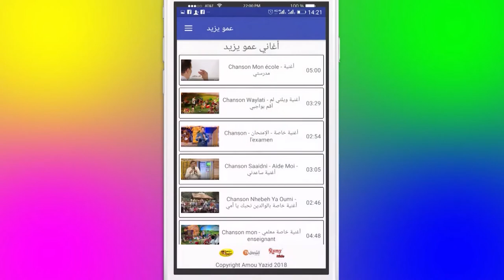Promo Amou Yazid BOUMERDES 21 09 2018 إعلان حفل عمو يزيد ببومرداس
Promo Amou Yazid Show a BOUMERDES 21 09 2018  إعلان حفل عمو يزيد ببومرداس